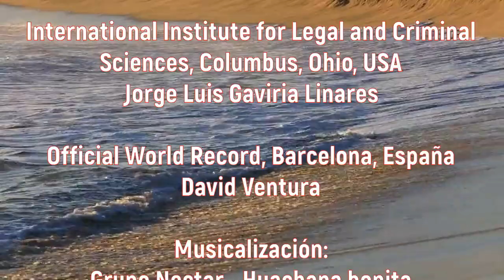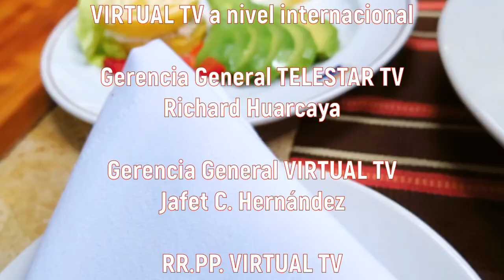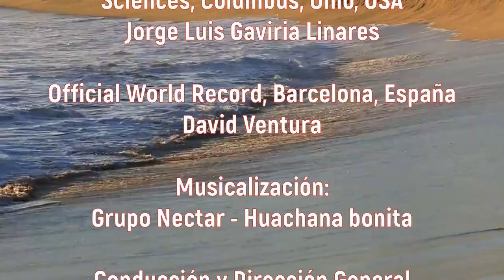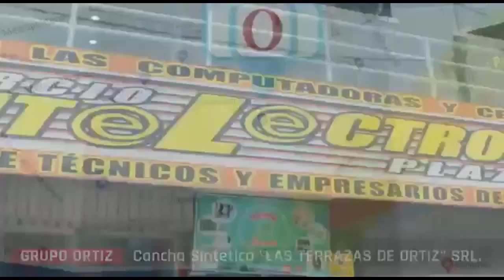PERSPECTIVAS GASTRONÓMICAS PERÚ 2024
FABRICIO MEJIA SALINAS, Chef de la exquisita gastronomía peruana y Teniente Gobernador del pueblo de Huacho, nos permite dar un vuelo rasante por el acontecer gastronómico peruano y las perspectivas comerciales a nivel internacional con la puesta en funcionamiento del puerto de Chancay, Perú, que entrará literalmente en contacto comercial con Shangai, China y el mundo en la próxima cita cumbre APEC 2024. La ocasión permite anunciar la Distinción Honoris Causa que recibirá por la Fundación Universidad Hispana para Latinoamérica, este próximo 24 en el marco del 489 Aniversario de la Fundación de Lima; porque sin duda que la mejor manera de afrontar el futuro con éxito, es reconociendo el talento y aporte de nuestra juventud emprendedora y patriota... Exclusivo para TELESTAR TV, Canal 3 de Supercable, LA RED, Canal 11 de Huancayo y vía VIRTUAL TV a nivel internacional... Conducción y Dirección: Jorge Carrión Rubio.